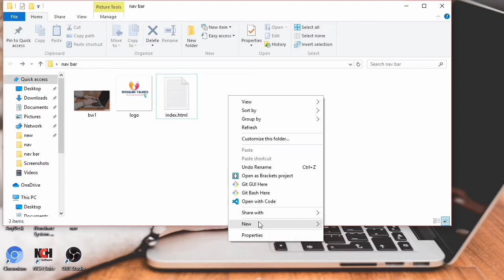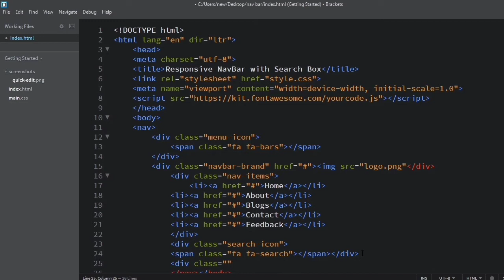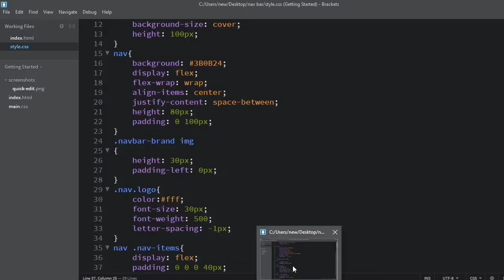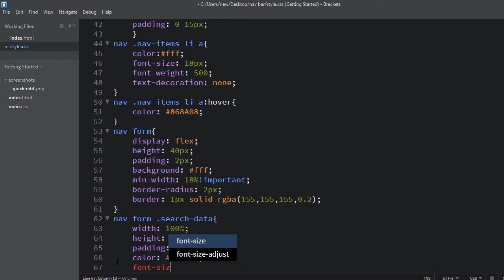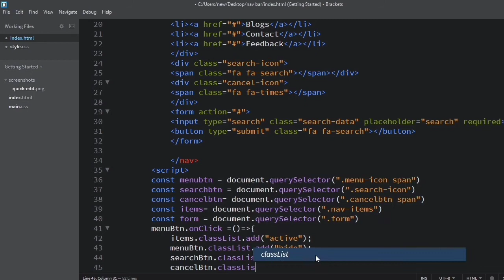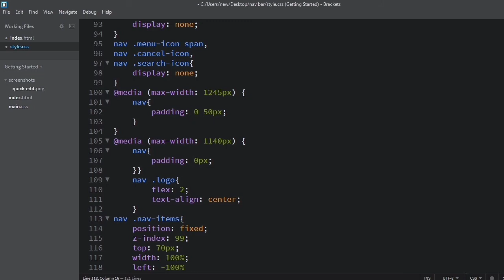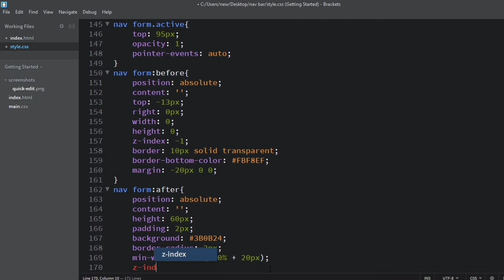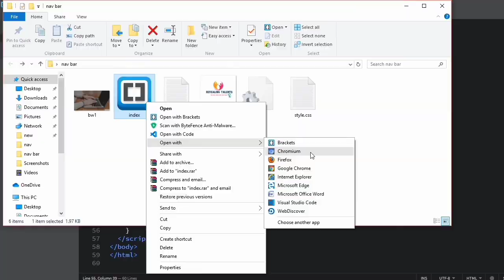AWESOME RESPONSIVE NAVIGATION BAR Using HTML,CSS & JAVASCRIPT || Nav Bar with Search box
In this video,We create a AMAZING RESPONSIVE NAVBAR with SEARCH BOX Using HTML , CSS, JAVASCRIPT. You can also try it and you have any doubts about this just ask in the comment section.

URL:InShot

Musician:Otic McDonald

FB & Pinterest Page:Revealing TALENTS